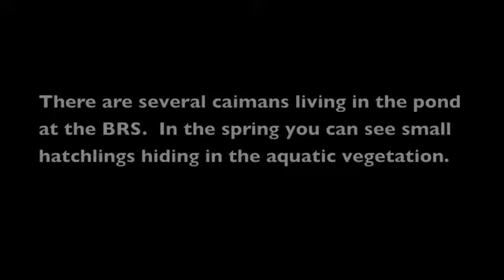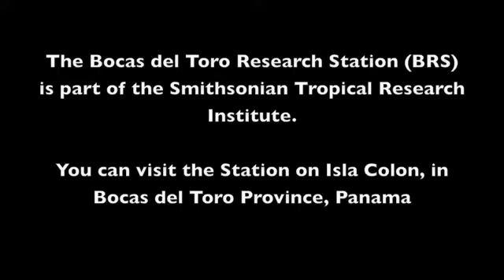Caiman Relocation at Bocas del Toro Research Station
A caiman got chased out of the mangroves after a fight with another animal and was found roaming around STRI's Bocas del Toro Research Station's houses. It was relocated to the pond infront of the Station laboratory building. The pond is home to several caimans.